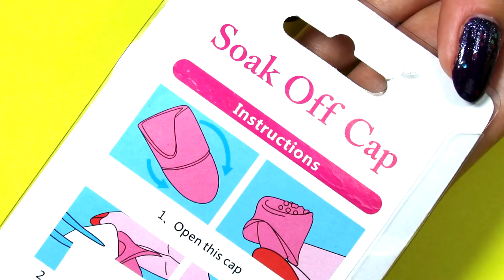Lakše skidanje šljokica?! SILIKONSKE KAPICE za nokte | bydanijela.com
30% popusta na sve Madam Glam Soak Off gel lakove i LED lampe

--- bydanijela ---